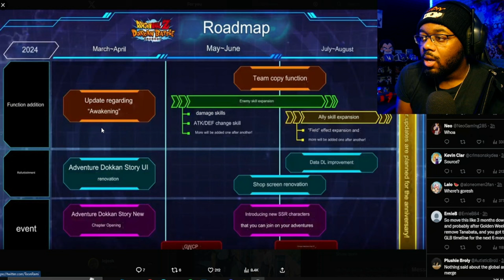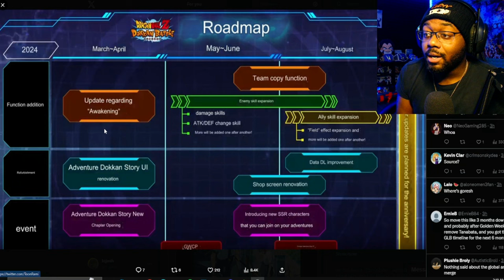Dokkan Now Producer Letter! NEW ROADMAP 2024 Part 1!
*New* Roadmap for Dokkan Battle 2024 part 1 before the sync up happens! What MAJOR improvements are you looking for?